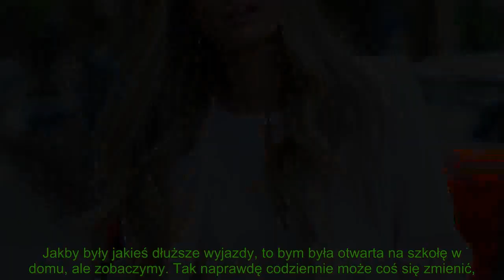Joanna Krupa nie może się porozumieć z mężem w żadnej sprawie. Skutki mogą być opłakane